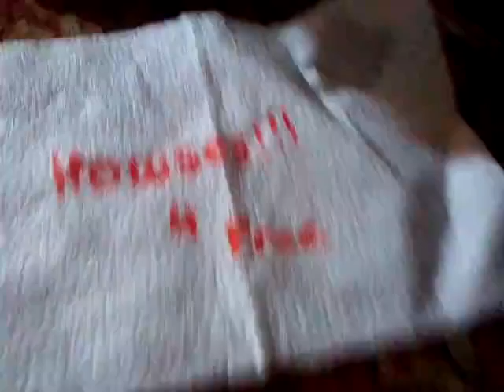Mario Plush Adventures: Bowser's New Castle!!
Bowser gets a New Castle